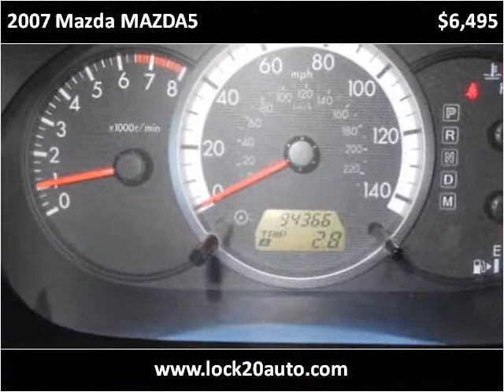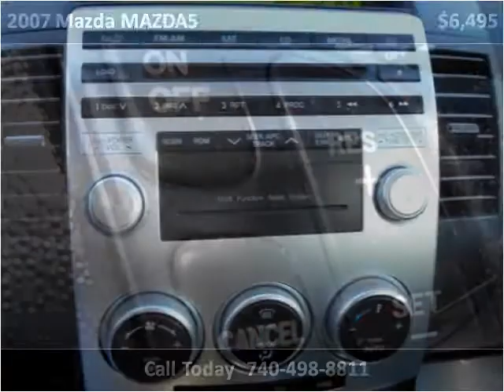2007 Mazda MAZDA5 Used Cars Newcomerstown OH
This 2007 Mazda MAZDA5 is available from Lock 20 Auto.